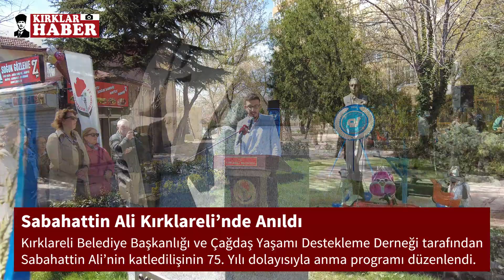Sabahattin Ali Kırklareli’nde Anıldı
Kırklareli Belediye Başkanlığı ve Çağdaş Yaşamı Destekleme Derneği tarafından Sabahattin Ali’nin katledilişinin 75. Yılı dolayısıyla anma programı düzenlendi. Sabahattin Ali büstü önünde düzenlenen etkinlikte günün anlam ve önemine ilişkin konuşmalar yapıldı. Kırklareli’ndeki vatandaşlar düzenlenen programa yoğun ilgi gösterdi.